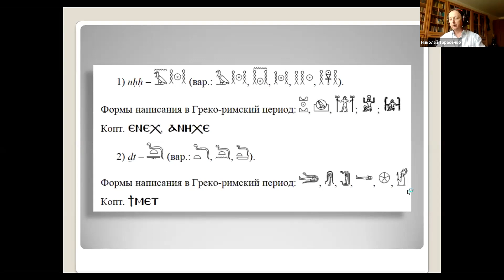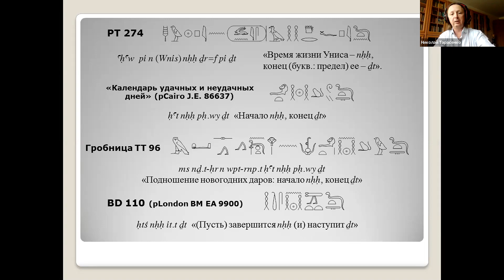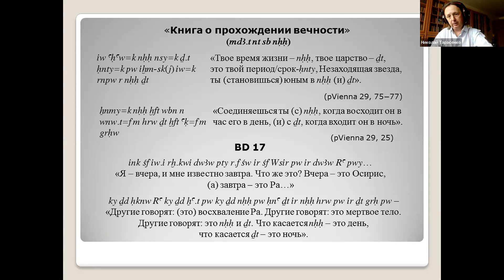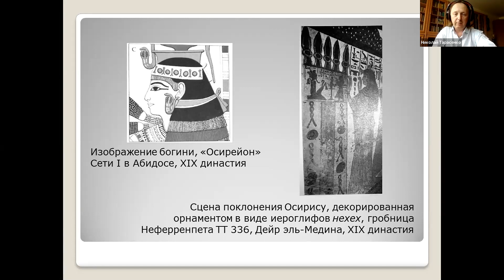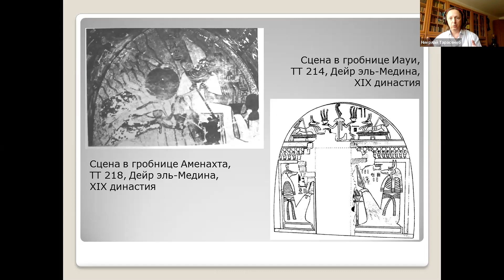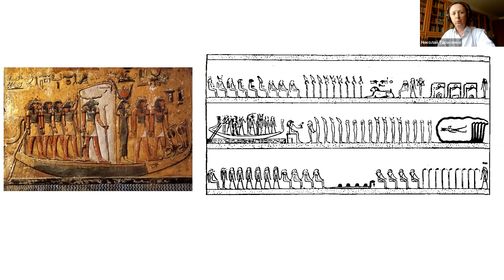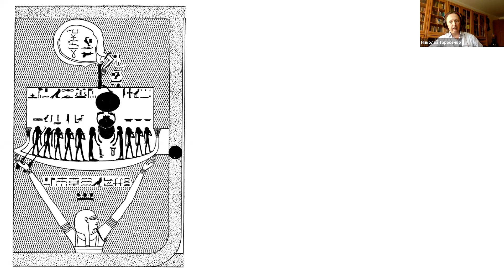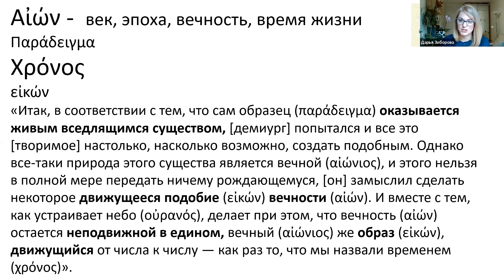Николай Тарасенко Дарья Зиборова О времени и вечности в Древнем Египте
В беседе с Евгением Голубом Николай Тарасенко и Дарья Зиборова говорят о времени и вечности в представлении древних египтян. А представление это отличается от нашего разительно. Мы позаимствовали из Египта систему исчисления времени - но отнюдь не его понимание.

Как осмысляли время европейцы? (С этого начинается разговор.) Как правило, в некоей дихотомии (время - пространство, время - вечность). Восточному мышлению дихотомичность также присуща, но пары совсем иные. Так, лекторы подробно рассматривают две вечности - нехех и джет. А кроме того - ряд темпоральных лексем, связанных с циклами, сроками и временными промежутками. Сравнивают грамматические конструкции в индоевропейских и семитских языках, связанные со временем. А также показывают, как представления о времени и вечности нашли отражение в древнеегипетских изображениях.

Otium.Academy – образование свободных людей.